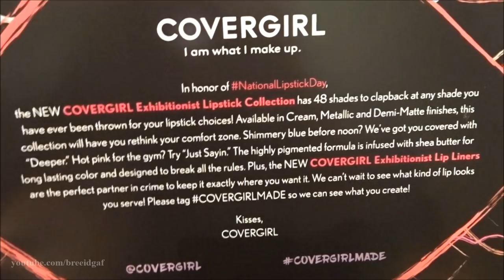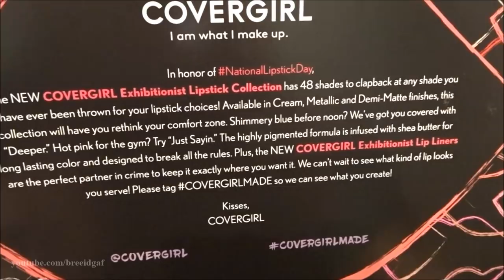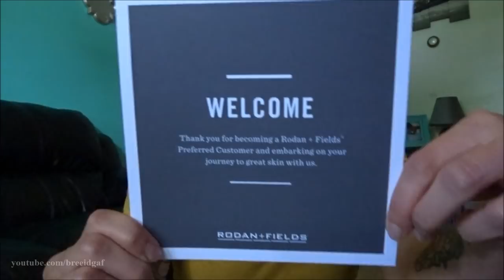VLOG: July 19th-27th | Grand Haven, Covergirl PR, ER Visit, & Cancer.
Welcome back! I did not expect this vlog to go anything like it did. My life and my family has been flipped upside this past week and I decided it was time to let you all know what I've been struggling with for so long now. Please watch until the end and please be respectful as this is something very personal and VERY hard for me and I am being very vulnerable with everyrone. I appreciate all the love and support I have been getting. I love you all! xoxo

❤Camera I Use: Canon EOS Rebel t3i 600D
❤Editing Program I Use: Windows Movie Maker
❤VLOGGING Camera I Use: Sony Cyber-Shot DSC-HX90V

-BreeAnn xoxo